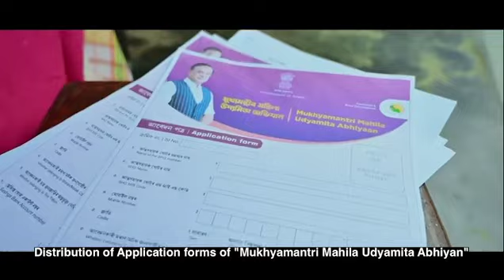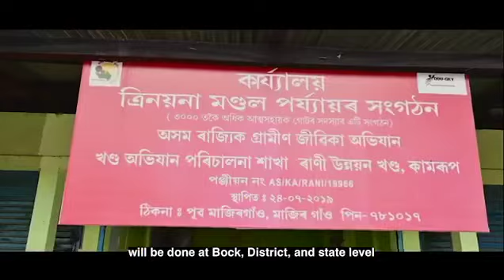Mukhyamantri Mahila Udyamita Abhiyan 2024